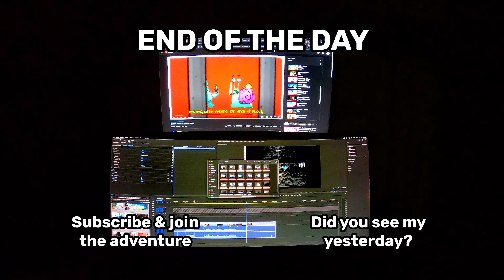Working, new GoPro case 📷️ | 4K 60fps